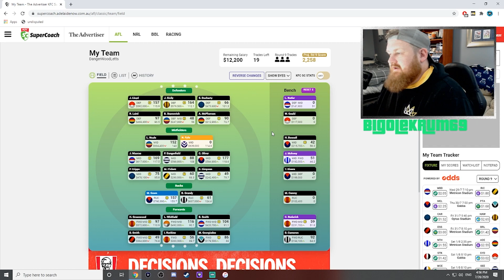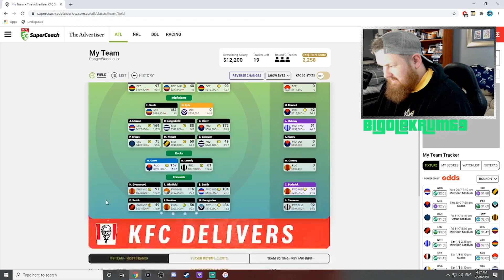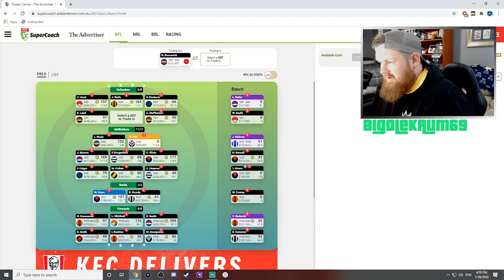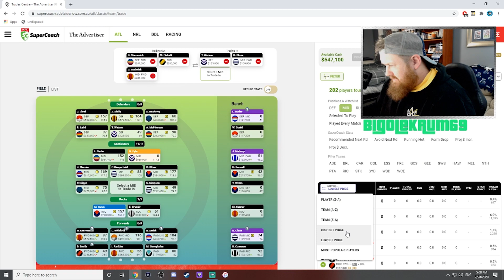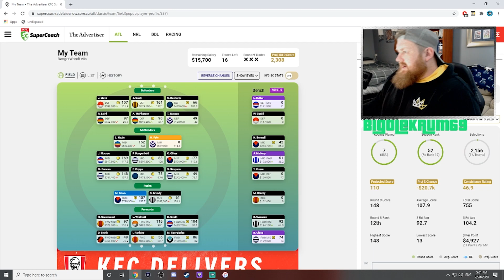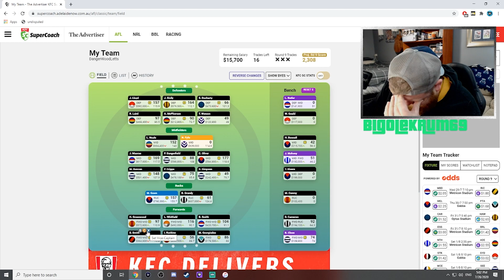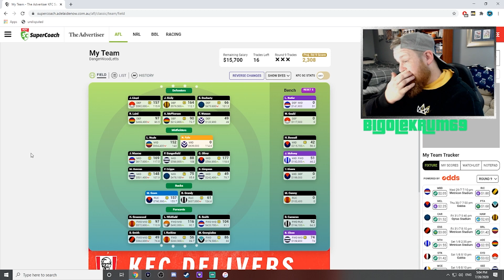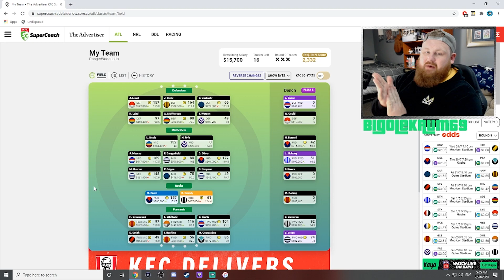Don't Start Max Gawn They Said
Top 1 percent for the round, slowly creeping up the ranks, top 5k now.